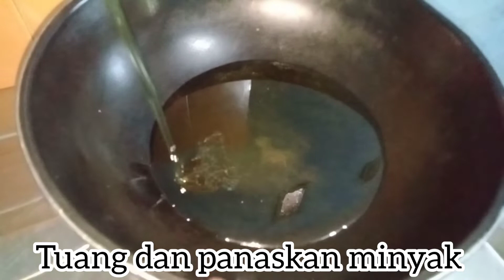singkong dibikin begini enak banget bisa untuk jualan juga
Bahan bahan :
• 500 gr singkong (parut,peras)
• 1 sdt margarin
• ½ sdt vanili
• 1 sdt tepung kanji/tapioka
• 1 sdt garam
• 1-2 SDM kelapa parut
• 100 gr gula pasir
• 40-50 ml air biasa